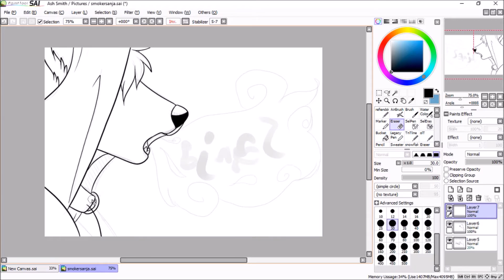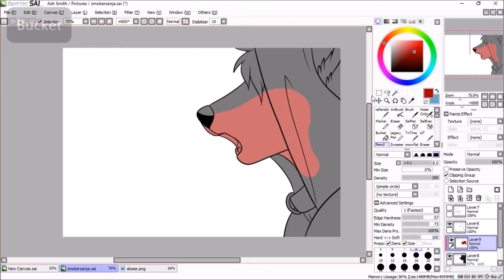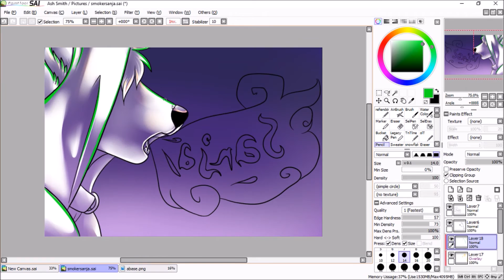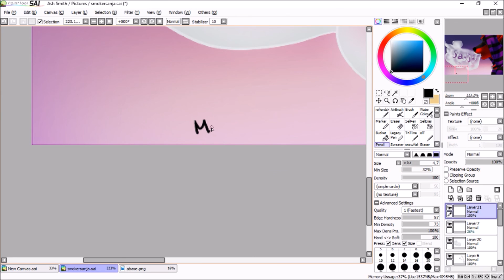Sanja Last Cigarette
Just a doodle I did for myself, not the best but it had been awhile since I have done a speedpaint